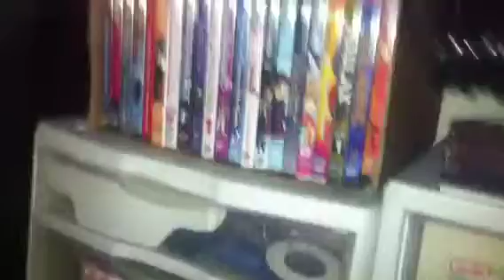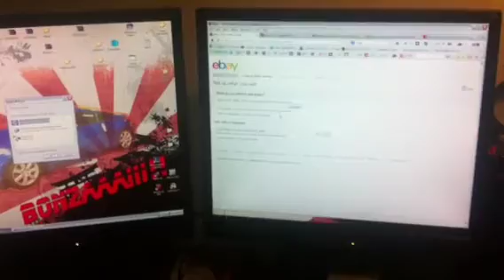Wholesale DVDs for eBay auction